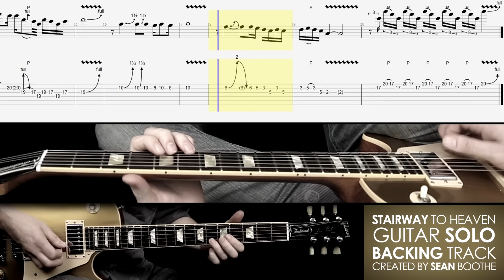Stairway to Heaven guitar solo BACKING TRACK with score and TAB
This is the original backing track I created many years ago for my performance of this guitar solo. The score and TAB are entirely my interpretation of what Jimmy played on the original recording. This may be correct or incorrect and will certainly differ from other tabs.
I'd be grateful if you would link to my channel if you use this backing track to post your own covers on YouTube. Thanks!